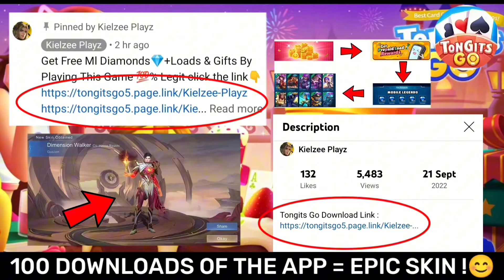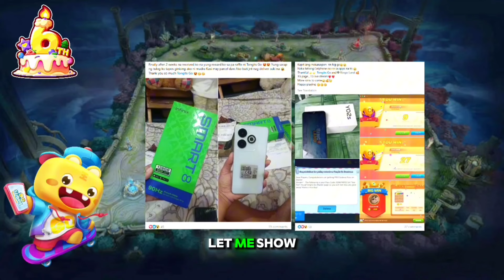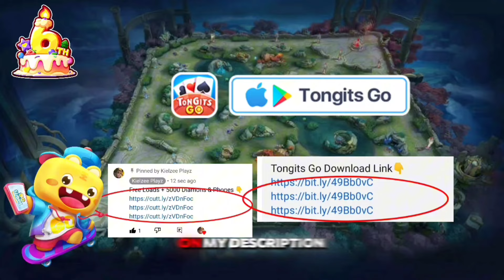9999IQ ML BEST TIKTOK FREE STYLE | ML TITTOK MEMES | ML FUNNY MOMENTS | Tongits Go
tiktok mlbb
ml memes
ml
tiktok trend
master kanor
tiktok philippines
tiktok memes
tiktok compilation
tiktok editor
tiktok indonesia
wtf momment
wtf momments
999iq
tiktok fanny freestyle
tiktok funny
tiktok chou
tiktok funny momrnt
tiktok song
enrico ml
wft mobile legends
axious
memess mlbb
memes
ml tiktok funny video
mlbb
mlbb moments
ml freestyle
tiktok fresstyle
ml tik tok
mlbb tiktok
meme
olah viral
rchou plays
9999 iq ml
9999 iq ml tiktok
olah tiktok
ml preset
new tiktok
new tiktok ml
new t
9999iq
9999iq ml best tiktok freestyle | ml tiktok memes funny momment